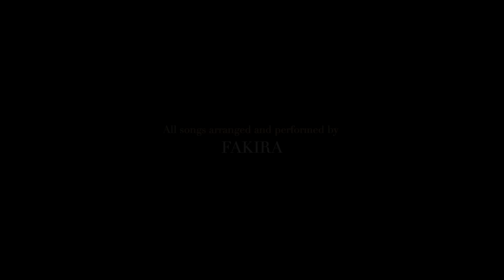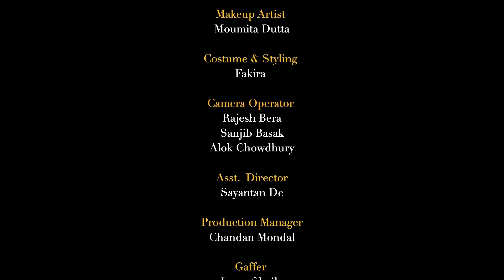𝐇𝐀𝐑𝐄 𝐊𝐑𝐈𝐒𝐇𝐍𝐀 | 𝐅𝐀𝐊𝐈𝐑𝐀 | 𝐅𝐮𝐥𝐥 𝐀𝐥𝐛𝐮𝐦 𝐎𝐟𝐟𝐢𝐜𝐢𝐚𝐥 𝐌𝐮𝐬𝐢𝐜 𝐕𝐢𝐝𝐞𝐨 | 𝐁𝐞𝐧𝐠𝐚𝐥𝐢 𝐅𝐨𝐥𝐤 (𝟐𝟎𝟐𝟐)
Our second album HARE KRISHNA is released now, and the making of HARE KRISHNA album has been a terrific journey for all of us.

We have always pledged to record and mix master our albums HARE KRISHNA in our best possible way and render the same before the audience, since audience is our only resource and we always try to serve them the best which they deserve. This time also there has not been any exception.

We wanted to record our new album in the best place of the country so we waited for the opportunity to do so. Our new album 'Harekrishna' has been fully recorded in Yash Raj Studio at Mumbai and it has been our absolute luck to get a chance to work with Shri Vijay Dayal Ji, who is not only the greatest Sound Engineer of India but also is a very established name throughout the world in this field. He was present in the whole recording session and we were delighted to get a chance to learn from him a lot.

This decision of us was not only to render the best audio experience to the audience but we also wanted to verify ourselves. Once the album gets released we are eagerly waiting for the audience to judge how much we have been able to do justice to the same.

One thing about this album we must say, its music video made with the album itself and all eight songs have been used in making this music video. Audience will feel the essence when they see the video.

 Like our first album 'Itorpona', our second album 'Harekrishna' also has eight songs, some of which are quite known and some are not so well known among people. Bengali Kawali has been our uniqueness since we rendered the song 'Delhi te Nijamuddin Auliya Elo' and it was hugely accepted by the audience. In our second album also, there are some Bengali Kawali songs. We hope they will be widely accepted and liked by the audience.

The fruit of our long hardship is released now, just before the Durga Puja. With whole heart we are waiting for you to listen to the album and share your valuable opinion about it with us.

Publisher - Dildoriya Productions LLP
Copyright - Dildoriya Productions LLP

0:29     Raai
06:03   Dil Doriya
12:20   Anondo Bajar
19:47   Asheq Gon
24:53   Hare Krishna
32:07   Rasul
37:54   Sahoj Manush
43:50   Banka